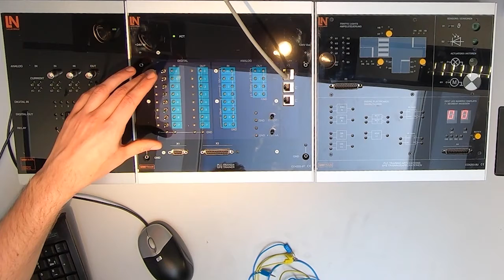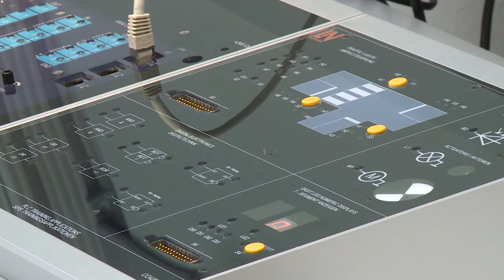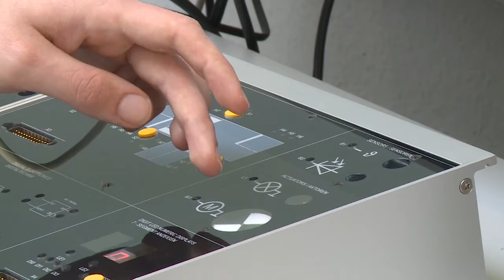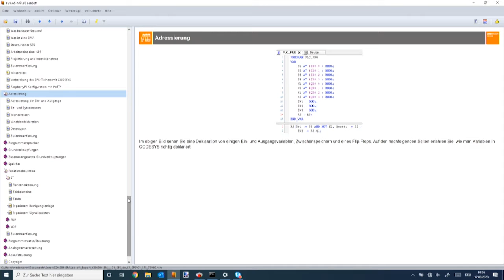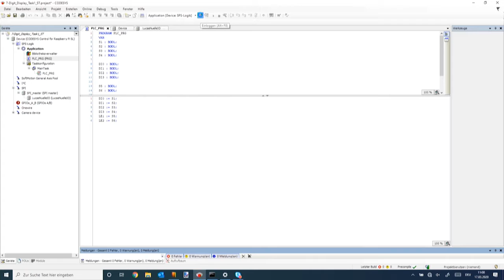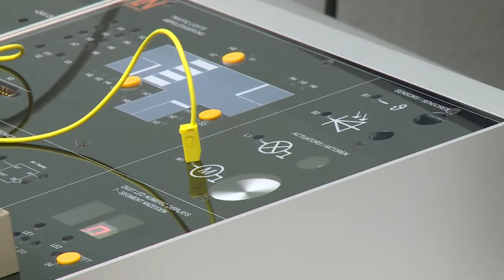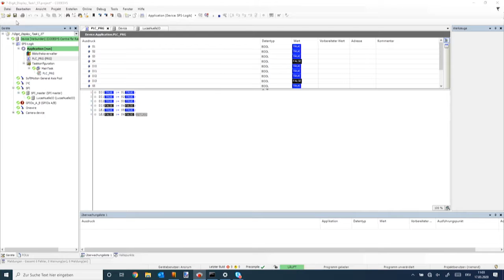SPS Grundlagen mit UniTrain – Die perfekte Einführung | Produktpräsentation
» SPS Grundlagen mit UniTrain – Die perfekte Einführung | Produktpräsentation « Unser neuestes Video führt Dich in die Welt des UniTrain SPS Trainers von Lucas-Nülle, einem Experimentierboard, das speziell für das Erlernen und Vertiefen von SPS-Programmiertechniken entwickelt wurde.

🕹 Das UniTrain System bietet alles, was Du für einen umfassenden Einstieg in die Welt der speicherprogrammierbaren Steuerungen (SPS) benötigst. Mit einer CPU, die vollumfängliche SPS-Funktionalität bietet, digitalen Eingängen mit Simulationsschaltern und Status-LEDs, analogen Eingängen und Ausgängen für die präzise Signalverarbeitung und vielem mehr, setzt dieses Trainingssystem neue Maßstäbe in der Ausbildung.

🕹 Durch die praktische Anwendung von digitaler und analoger Technik anhand von realen Szenarien wie einer Ampelsteuerung, Temperatur- und Lichtsensoren sowie Motorensteuerung bietet das UniTrain System eine unvergleichliche Lernerfahrung. Du lernst nicht nur die Grundlagen und Grundbegriffe der SPS kennen, sondern auch, wie man logische Verknüpfungen, Speicherfunktionen, Zeit- und Zählfunktionen erstellt und vieles mehr.

🕹 Dieses Video führt Dich durch verschiedene Projekte, darunter die Programmierung und Projektierung von Ampelsteuerungen, die Verarbeitung von Analogwerten und die Ansteuerung von 7-Segment Anzeigen. Du erfährst, wie man ein Automatisierungssystem plant, unterschiedliche Programmierparadigmen wie ST, FUP oder KOP nach IEC 1131 nutzt und komplexe Steuerungsaufgaben meistert.

🕹 Mit einer Kursdauer von ca. 18 Stunden bietet unser Video einen tiefen Einblick in die Welt der SPS-Programmierung, macht Dich vertraut mit dem Aufbau und der Funktionsweise von SPS, und leitet Dich durch die Erstellung effizienter und effektiver Steuerungsprogramme.